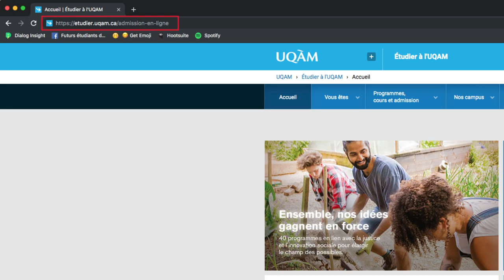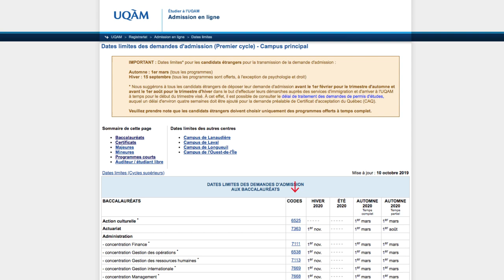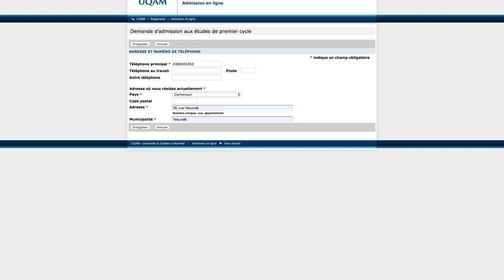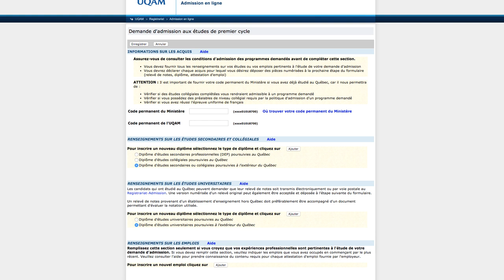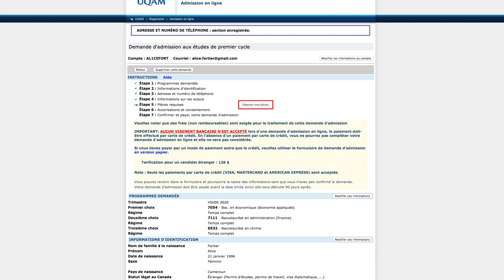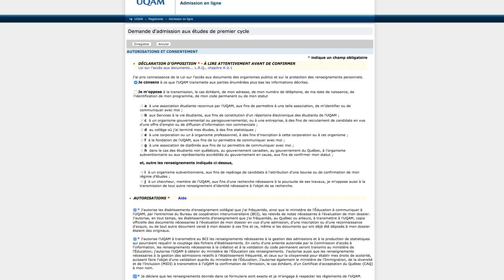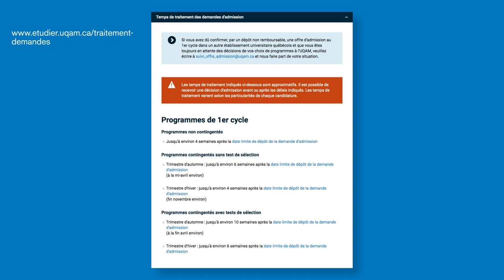Tutoriel: comment déposer une demande d’admission dans les programmes d’études de 1er cycle à l’UQAM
Ce tutoriel vous accompagne dans la demande d'admission au 1er cycle et propose des trucs et astuces pour vous aider.

Pour accéder rapidement à ces sections du tutoriel :
0:52  ➡️ Étape 1 | Programmes demandés
2:23  ➡️ Étape 4 | Informations sur les acquis
4:03  ➡️ Étape 5 | Pièces requises
5:34  ➡️ Étape 7 | Confirmer et payer votre demande d’admission

Créative, ouverte et dynamique, l’UQAM est une université de pointe dont le rayonnement est international. La qualité de son enseignement, ses activités de recherche ancrées dans les préoccupations sociales et ses innovations en création ont contribué à bâtir sa réputation.